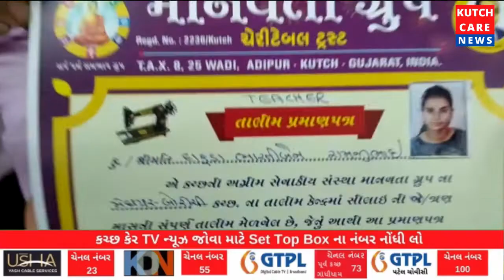કચ્છ જિલ્લાની સેવાકીય સંસ્થા માનવતા ગ્રુપ ચેરીટેબલ ટ્રસ્ટ દ્વારા આપવામાં આવેલી સ્વરોજગાર લક્ષી તાલીમ